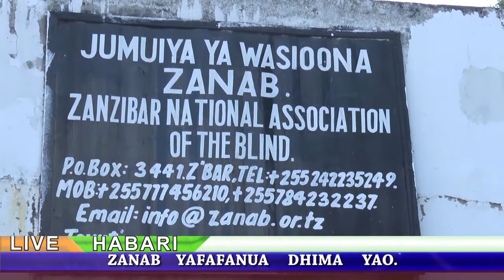🔴HABARI: WATENDAJI WA USAJILI WA VYETI NA VITAMBULISHO PEMBA WAPEWA ONYO KURUDISHA PESA ZA WANANCHI.